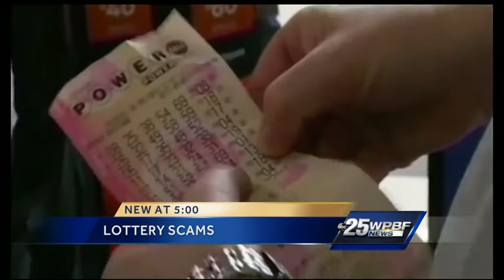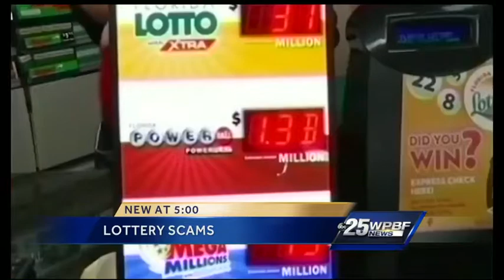Lottery scam targets the elderly, authorities say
There are two money scams authorities are warning locals to be aware of. One involves an e-mail that appears to be from South Africa while the other scam brings you face-to-face with your fraudster. John Dzenitis reports.